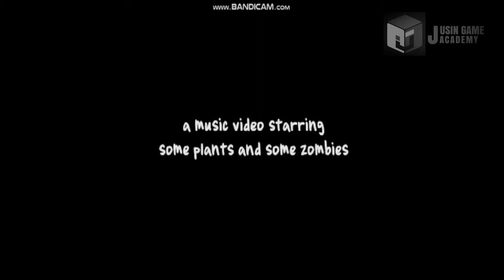[플랜트vs좀비 모작]쥬신게임아카데미 게임학원 게임프로그래밍 3개월차 API 개인시연회_94기 운형석_클라이언트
쥬신게임아카데미 게임학원 게임프로그래밍 3개월차 API 개인시연회_94기 운형석_클라이언트